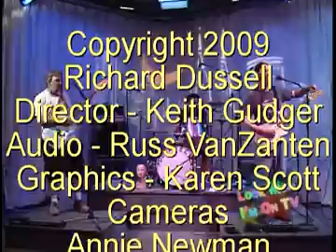The Homewreckers on "Look Mom I'm On TV"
Santa Cruz band "The Homewreckers" play "Half as Fine" on Richard Dussell's "Look Mom I'm On TV" show on Community TV on July 17, 2009